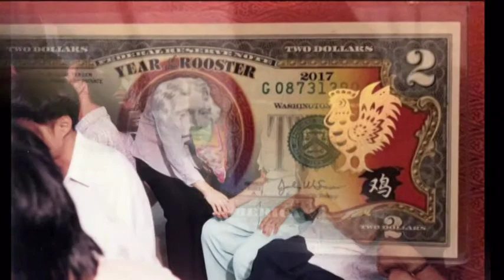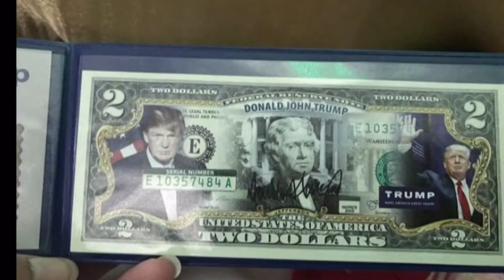Huynh Tieu Huong Humanitarian power